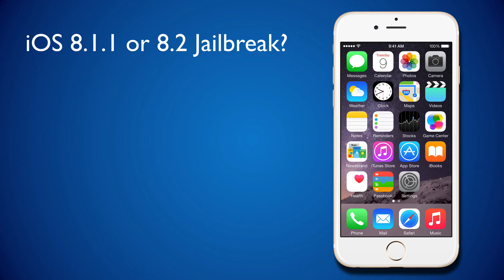iOS 8.1.1 Pangu Jailbreak status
In this video I will talk about all there is to know about the status of iOS 8.1.1 jailbreak.